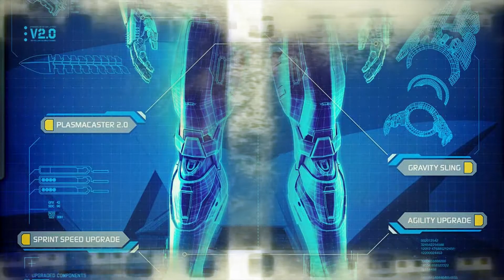KACK ENDE! Pacific Rim 2: Uprising / Spoiler Review / Kritik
Hier kommt meine Analyse / Spoiler Review zu den zweiten Teil "Pacific Rim: Uprising" - Wie dieser mir im Kino 2018 gefallen hat? Erfahrt ihr in meiner Filmkritik, viel Spaß! German / Deutsch